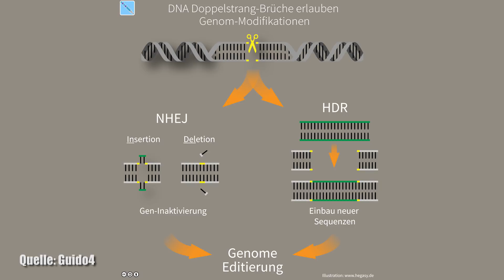Das Mammut wiederbeleben - Dr. Frankenstein wird Realität! - Clixoom Science & Fiction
Molekularbiologen und Genetikern sind tatsächlich optimistisch, dass sie bereits in naher Zukunft ausgestorbene Tiere wie etwa das Mammut wieder zum Leben erwecken können.

Quelle:

Clixoom Science & Fiction: Das sind spannende News aus der Wissenschaft über revolutionäre Forschungsergebnisse, spannende Studien und spektakuläre Eindeckungen.